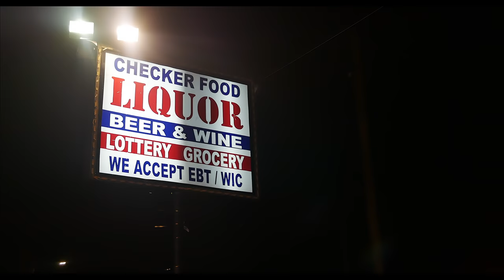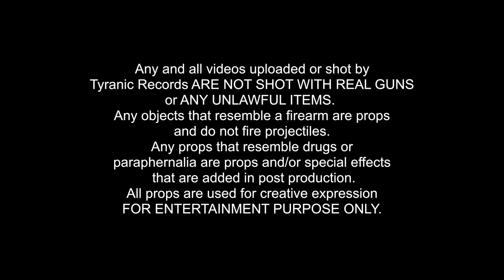DHK Big Gutta - Black Panther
Tyranic Records the 1StopShop for all things media!

Tyranic Records does not own the rights to this video.

Any and all videos uploaded or shot by Tyranic Records ARE NOT SHOT WITH REAL GUNS and/or ANY UNLAWFUL ITEMS.  Any objects that resemble a firearm are props and do not fire projectiles. Any props that resemble drugs or paraphernalia are props and/or special effects that are added in post production.

1LOCATION In 4k🌊
-2 HOUR SHOOTS-